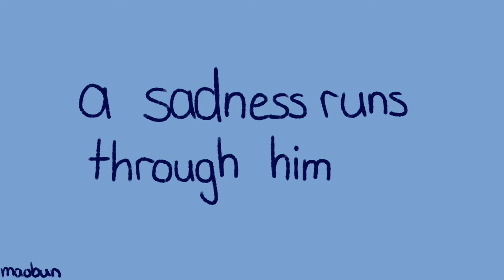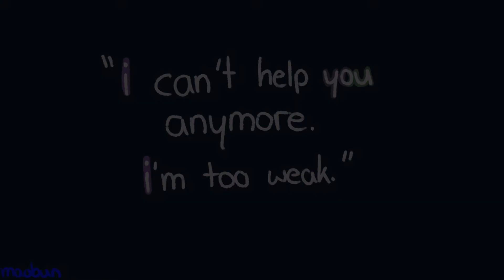a sadness runs through him| lost & found| animatic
This took like 5 days, working on it as much as I could. I haven't done a big project like this before! I've done animations and animatics, but never before have I worked on something that took me 5 days.
Also I worked on this until 5 am last night
＼(ಠ﹏ಠ)／
If you're curious about the characters and story, I will be doing a video about that soon ( 〃◑ ᴗ◑)
But for now I will say the story is called lost & found, it's about losing people and ending relationships, starting new ones, etc. Shown in the video are the main characters.
Anyways, thanks a lot for watching!

Here's a list of the characters:
Milo (purple)
Pascal (grey)
James (green)
Michael (blue)
James' friend group
Nyncix (pink haired guy at the end)
Briyana (black haired girl at the end)
Mao (pink haired girl at the end)
Xaver (black haired boy at the end)

Milo, Nyncix and Mao belong to me
Pascal, James, Briyana, Michael, James' friend group and Xaver belong to my girlfriend